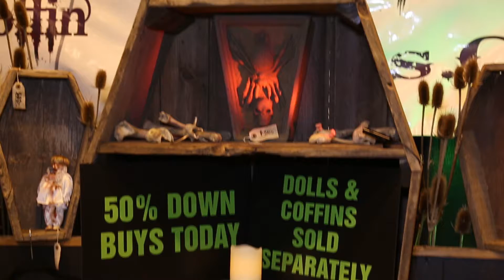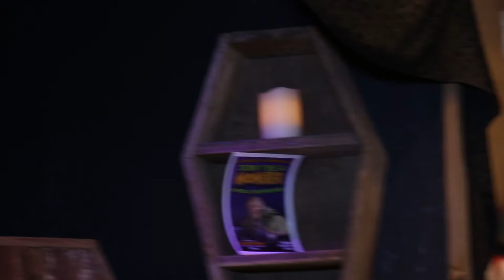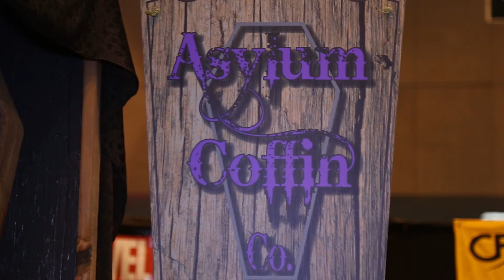Transworld 2016 - AsylumCoffins - Haunt News Network